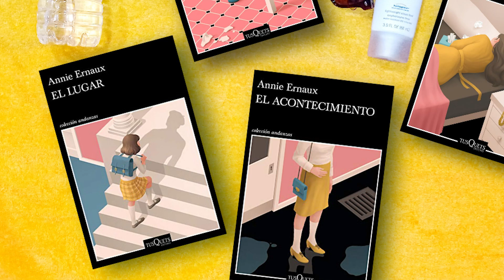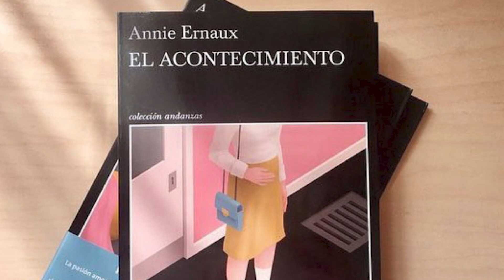MUJERES Y LETRAS: ANNIE ERNAUX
"Mujeres y Letras" es un proyecto educativo por la igualdad de género en el ámbito literario.

En esta serie de videos, conoceremos de cerca la vida y obra de mujeres escritoras para reconocer el papel de la mujer en la creación literaria y dar visibilidad al trabajo de estas autoras, que aún siguen en el olvido para muchas personas.

En este episodio os presentamos a Annie Ernaux: escritora francesa, catedrática y profesora de letras modernas, ganadora del Premio Nobel de Literatura 2022

ENCUÉNTRANOS EN...

Proyecto beneficiario de las subvenciones que fomentan la igualdad entre hombre y mujeres del Servicio de Igualdad de la Diputación Provincial de València.